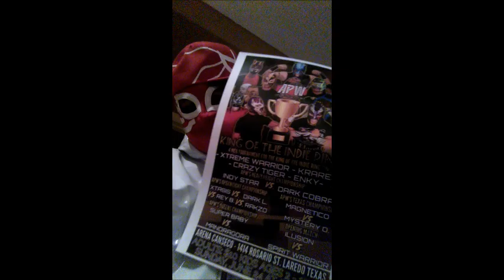Amazing Rude Invites you to APW King Of The Indie Ring This Sunday 6/24/18